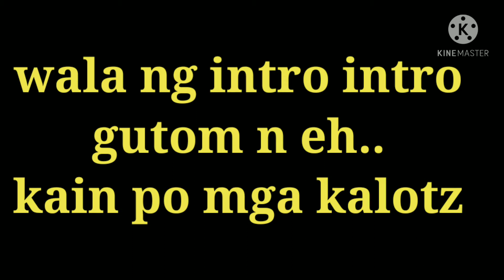part2 mukbang seafoods l birthday mhat gonzaga